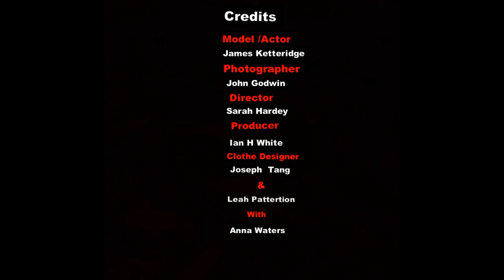The Complete James Ketteridge modelling photo Gallery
This video was created for Actor and Model James Ketteridge, We have taken modeling images that he has posed for in the passed to create this video photo Gallery. James modeled for shop posters such as NEXT, TED BACKER, SPORTS DIRECT and SUPER DRY. We have taken the logos off theses  photos for this special Acting / modelling video.

People that were involved were:

Model /Actor: James Ketteridge.
Photographer : John Godwin.
Director :Sarah Hardy
Producer :Ian H White
Clothe designers : Joseph Tang
Leah Patterson
and
Anna Waters

Video Created by: James Ketteridge